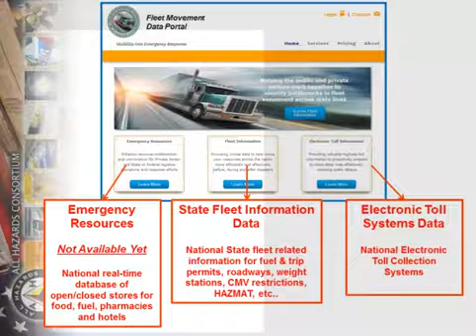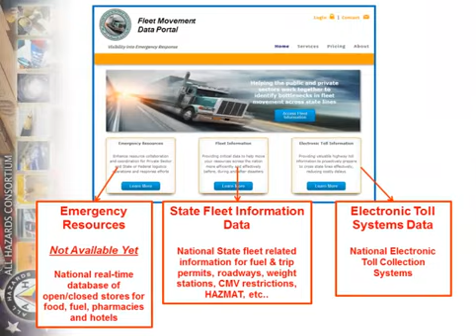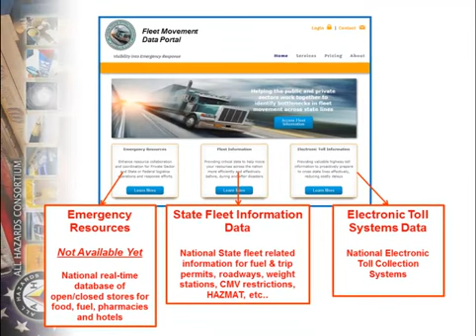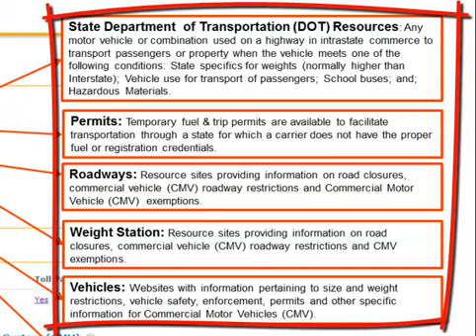Fleet Movement Data Portal Overview Pt 1 of 4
This video is designed to provide an overview of the Fleet Movement data sharing portal being used by the private sector to support multi-state fleet movement for the annual CATEX exercise series.